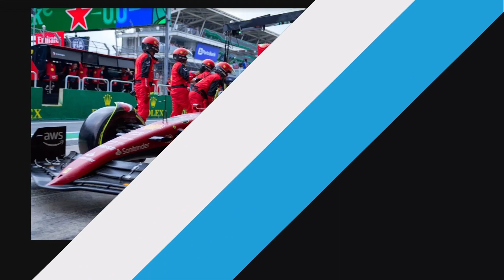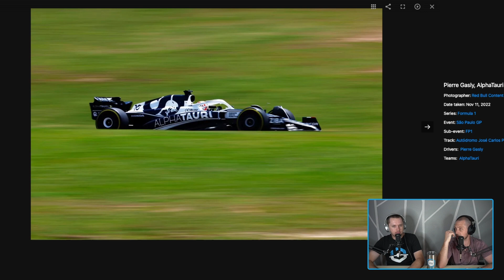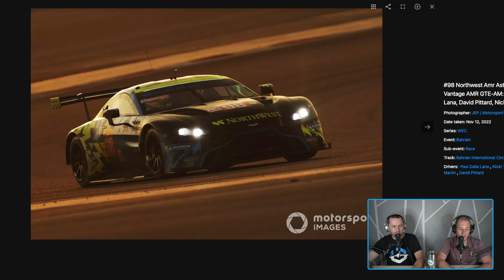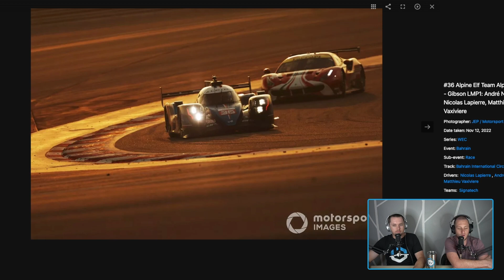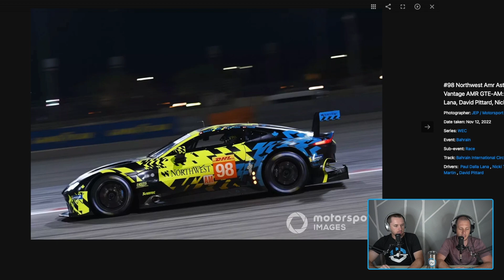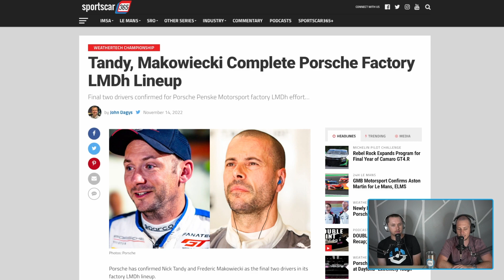F1 Sao Paulo Grand Prix Drama, WEC 8 Hours of Bahrain, Nick Tandy for Porsche LMDh | Racing, Ep 138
Welcome to the We Are Auto Show. In this episode we talk about the latest racing news from around the racing world.

00:00 - F1 Sao Paulo Grand Prix
14:42 - WEC 8 Hours of Bahrain
23:50 - Porsche Factory LMDh Driver Lineup finalized